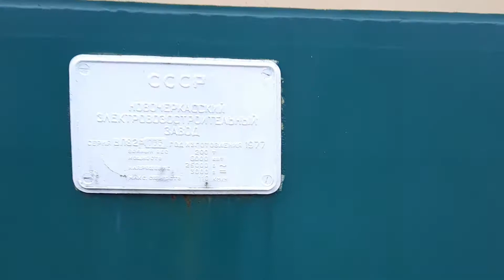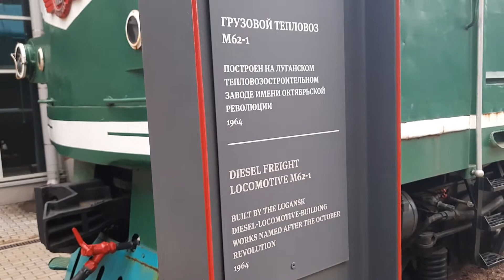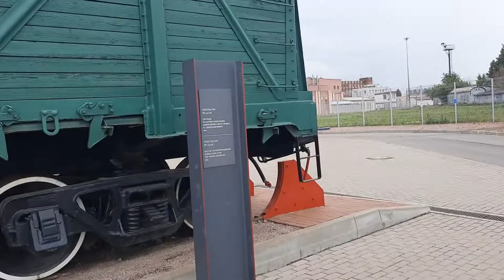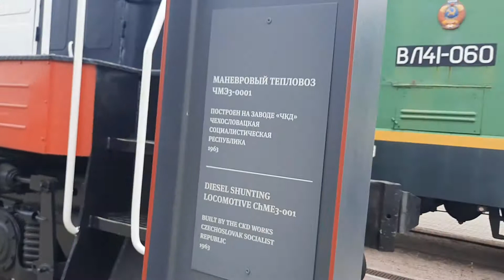Музей РЖД на Балтийском вокзале в Санкт-Петербурге, часть 2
снято 12 августа 2021 в городе Санкт-Петербург на Балтийском вокзале